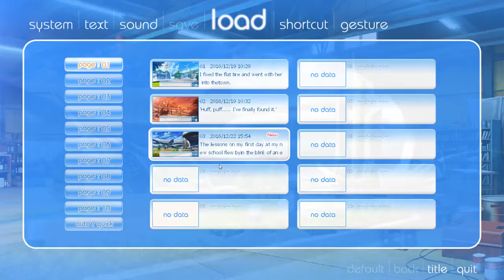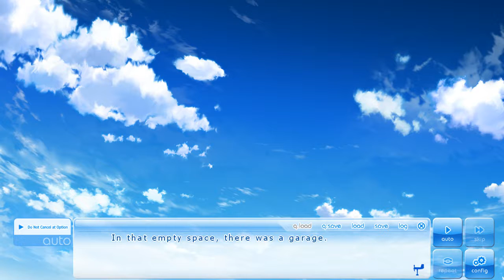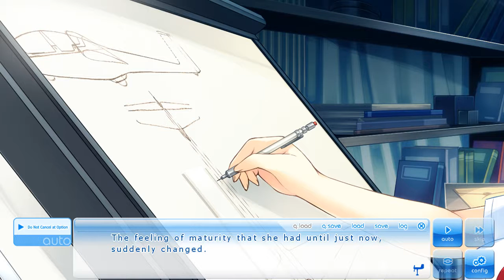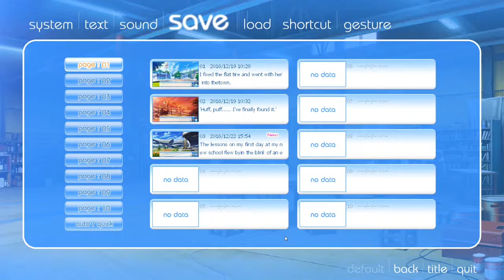If My Heart Had Wings - Part03 - (School!)